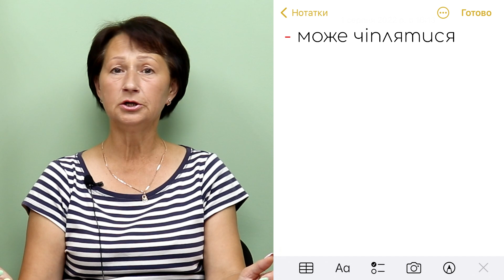Огляд пряжі Yarnart Etamin (Ярнарт Етамін). Акрил можна прасувати? 🤯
Характеристики
Склад:
100% акрил
Сезон - демісезонна
Довжина - 180 м
Вага - 30 г
Країна виробник - Туреччина

Рекомендовані спиці  - 2,5 мм (ми рекомендуємо 2 - 2,5 мм для одягу, 2 мм - для резинки, 1,5 мм - для іграшок)
Рекомендований гачок - 2,5 мм.

Чудовий тонкий акрил - YarnArt Etamin. Нитка блискуча, гладка, рівна по всій довжині, хорошої скрутки.
У палітрі цієї пряжі понад 30 відтінків, тож кожен зможе знайти собі саме те, що потрібно!
В'яжеться YarnArt Etamin досить легко, найкраще підходить для гачка. У складі пряжі 100% акрил, тому вона не викликає алергії, і підходить для дітей з перших днів їх життя.
Зверніть увагу, що вироби з цієї пряжі, можна відпарювати, але не найвищій температурі!
При правильному догляді, вироби з YarnArt Etamin прослужать вам довгий час, не розтягнуться, не поліняють.

Напишіть у коментарях, чи працювали ви вже з Ярнарт Етамін?🤔